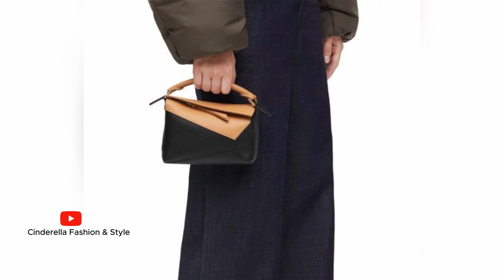Bag Designs for Ladies Beautiful Women Bag Collection Girls Stylish Puzzle Design Bags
Respected Viewers! In this video you will see Bag Designs for Ladies Beautiful Women Bag Collection Girls Stylish Puzzle Design Bags.